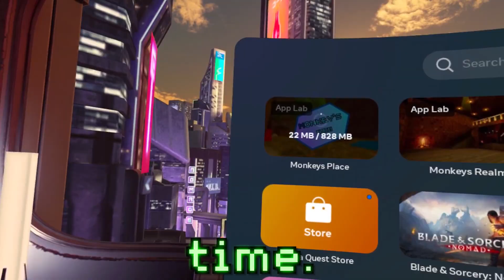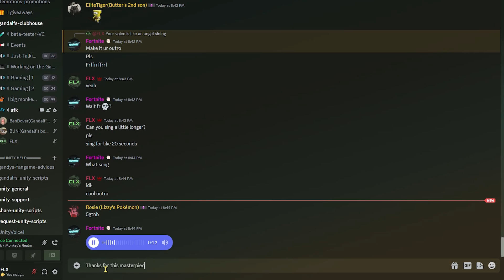Trolling for the last time... | Monkey's Place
× ᴅᴇsᴄʀɪᴘᴛɪᴏɴ ×
Another Horror Trolling Video in monkeys place, sadly its the last one, because the new game is about to come out, expect a video with the owner
If there is anything you don't like, write it in the comments :)

× ʟɪɴᴋs ×

You can find all my links over on my linktree!

× ᴇᴅɪᴛɪɴɢ sᴏғᴛᴡᴀʀᴇ ×

Photoshop
Premiere Pro

× ᴘᴄ-sᴇᴛᴜᴘ ×

GPU: RTX3070Ti
CPU: Ryzen 7 5800X
RAM: 32GB

× ᴠʀ-ʜᴇᴀᴅsᴇᴛ ×

× ᴍᴜsɪᴄ ×
None of the music was made by me
× ᴛᴀɢs ×